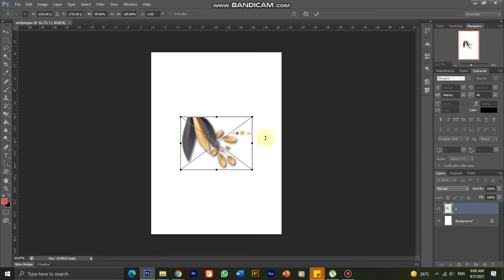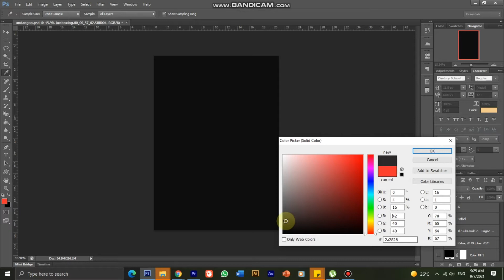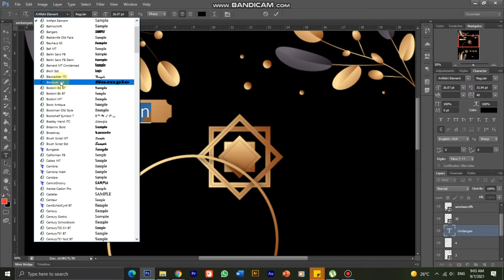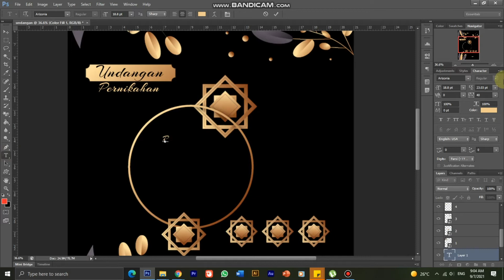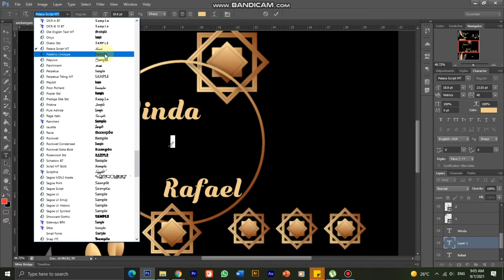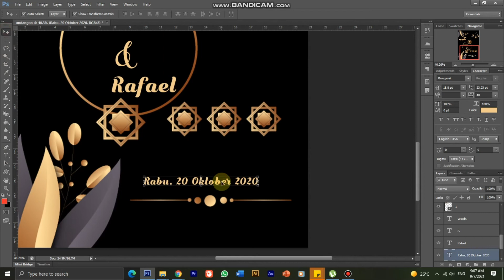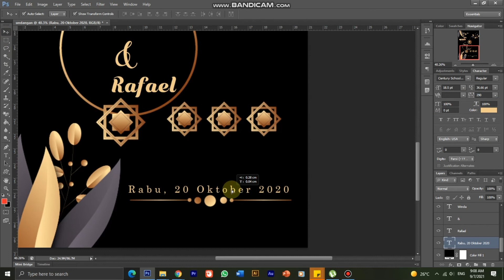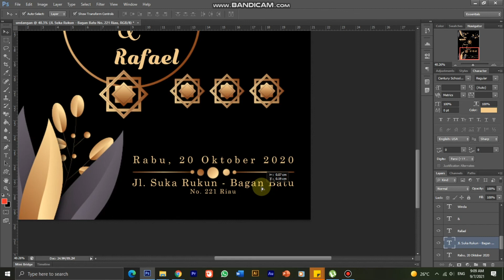TUTORIAL HOW TO MAKE INVITATION CARD EASY AND SIMPLE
Terimah Kasih